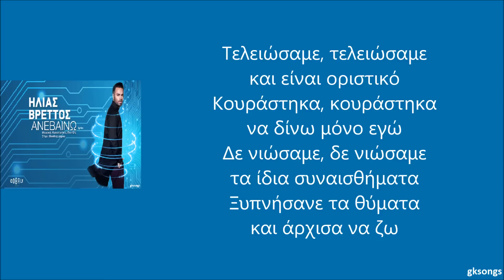Ηλίας Βρεττός - Ανεβαίνω στίχοι | lyrics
Ηλίας Βρεττός - Ανεβαίνω
Τα πνευματικά δικαιώματα ανήκουν αποκλειστικά στην Cobalt
Μόνο για διασκέδαση, δεν βγάζω κάποιο κέρδος
Οι στίχοι είναι οι εξής:
(Ανεβαίνω , ανεβαίνω)

Δε θέλω μαζί σου παρτίδες, φιλιά και συγνώμες παγίδες
Από την καλή μόνο με είδες, ξέχνα το δεν έχεις ελπίδες
Καλύτερα τώρα περνάω, σιγά-σιγά σε ξεπερνάω
Κοντά σου πια δε γυρνάω, φεύγω να σωθώ

Τελειώσαμε και είναι οριστικό
Κουράστηκα να δίνω μόνο εγώ
Δε νιώσαμε τα ίδια συναισθήματα
Ξυπνήσανε τα θύματα και άρχισα να ζω

Ανεβαίνω, δε με ρίχνεις
Είπα τέρμα, είμαι αλλού τι μου λες τώρα δεν καταλαβαίνω
Είπα τέρμα, δεν αντέχω άλλο να σε συγχωρώ και να σε περιμένω
Ανεβαίνω όλο κι ανεβαίνω, δε με ρίχνεις ούτε κατεβαίνω
Είπα τέρμα κάνε ότι θες, είμαι αλλού τι μου λες τώρα δεν καταλαβαίνω
Είπα τέρμα φτάνει ως εδώ, δεν αντέχω άλλο να σε συγχωρώ και να σε περιμένω

Πολύ χαμηλά είχα πέσει και άδικα μ’ είχες πονέσει
Μα ώρα ν’ αλλάξουμε θέση για να δούμε αν θα σ’ αρέσει
Εσύ θα με ψάχνεις τα βράδια και εγώ δε θα δίνω σημάδια
Και αφού η καρδιά σου είναι άδεια πάλι θα στο πω